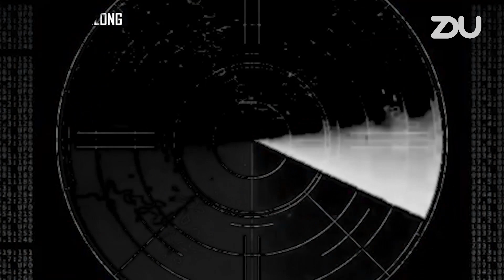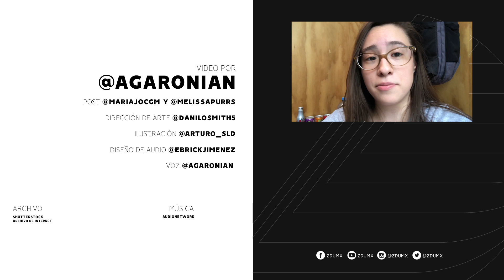¿Por qué las rusas son las mujeres más guapas del mundo? - ZDU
El hombre está programado para que le atraigan las mujeres que le darían hijos sanos, eso quiere decir que físicamente sea una mujer joven y de cadera amplia. ¿Pero que otras cosas hacen que las mujeres rusas sean tan hermosas?